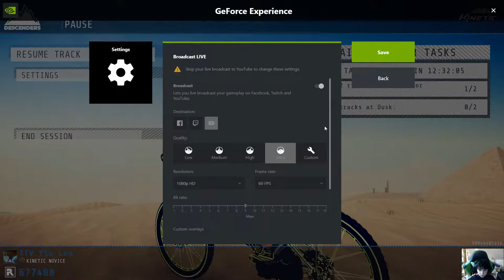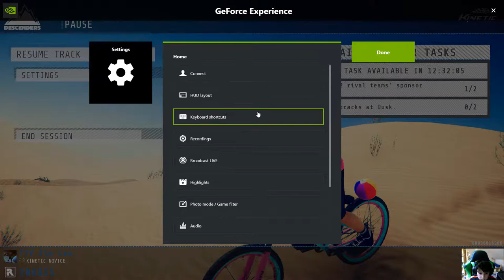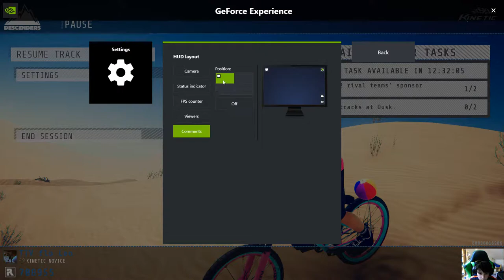grinding for lux gear decenders